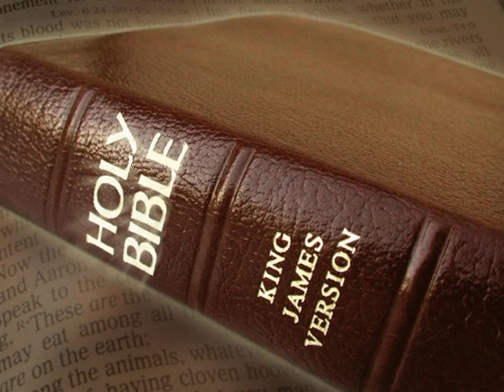King James Version Bible Audiobook Book of Esther Chapter 09